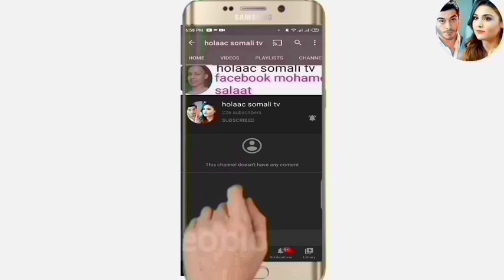SHEEKO RUN AH O aad U Cabsi BADAN horror afsomali ( 1 Sheeko ) qiso dhab ah gabar qurxon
I record my voice over in this animated cartoon videos

 iput more effort creating this video is mine

my pleasure to be here nice 💕🥰🥰🥰💞🥕🥰🥕🥰🥕🥰😆